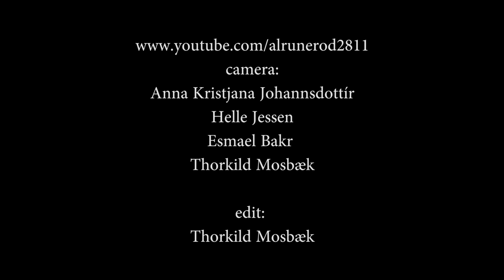Afghan Peace Ensemble 4 (2013)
Ruhollah Baqizada, tanbur - Ahmad Samim Zafar, rubab - Samihullah Sarwari, dilruba - Ahmadullah Nabizada, tabla
An amateur footage shot during The Images Festival in Aalborg, Denmark - 5th August 2013